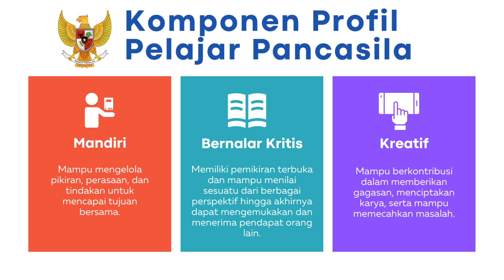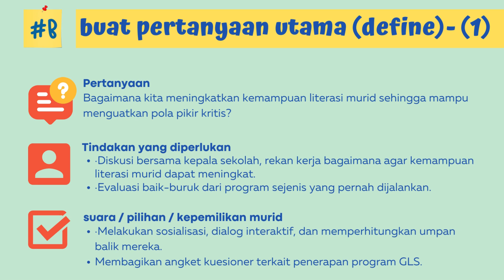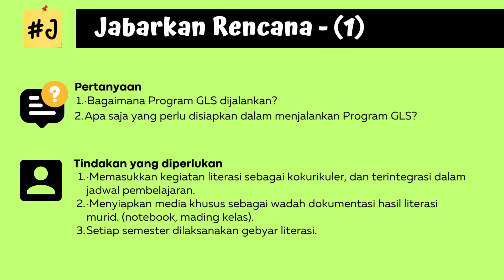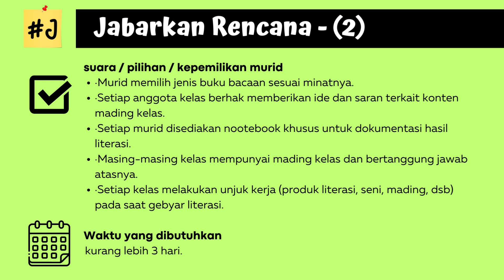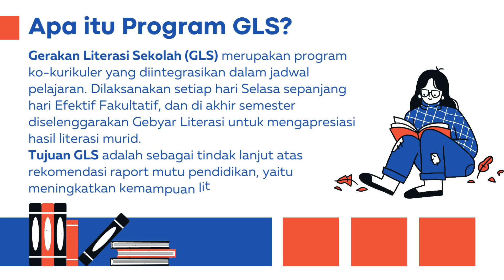DEMONSTRASI KONTEKSTUAL MODUL 3.3 - Pengelolaan Program yang Berdampak pada Murid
Sebuah prakarsa perubahan dalam bentuk rencana program/kegiatan yang memanfaatkan model manajemen perubahan BAGJA.
Program yang mengakomodir Voice, Choice, dan Ownership murid, dan program yang saya ajukan adalah GLS (Gerakan Literasi Sekolah) dengan tujuan meningkatkan kemampuan literasi murid (membaca, menyimpulkan, menulis, dan membuat karya).
Semoga Bermanfaat!
Salam & Bahagia, Salam Berbagi Kebaikan!

tag.